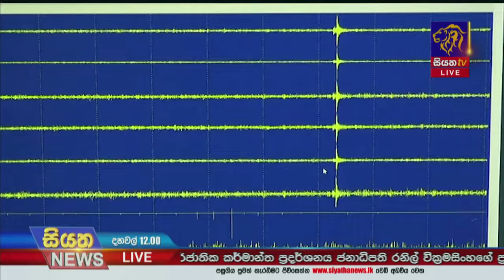වවුනියාව ඇතුලු ප්‍රදේශ කිහිපයකට සුළු භූකම්පන තත්ත්වයක්